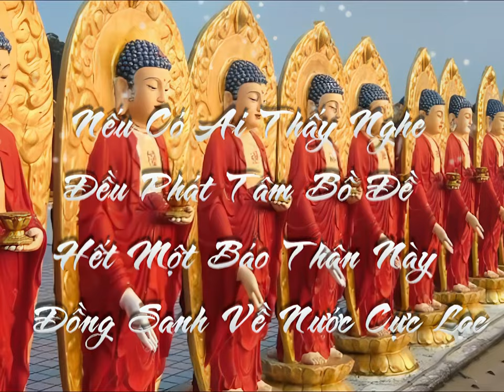Phật Thuyết Thập Thiện Nghiệp Đạo Kinh tập 21 - Lão Pháp Sư Tịnh Không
Dịch thuật, thu âm mới, nâng cấp chất lượng AI Video.